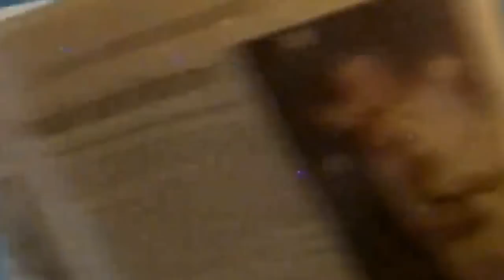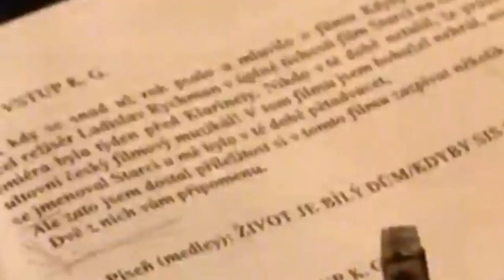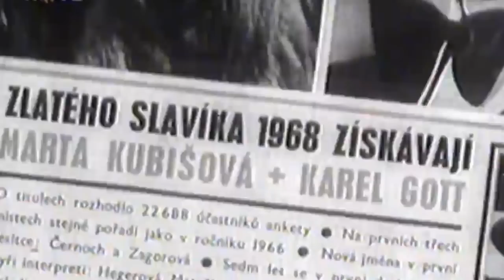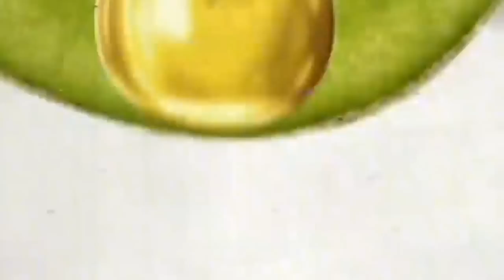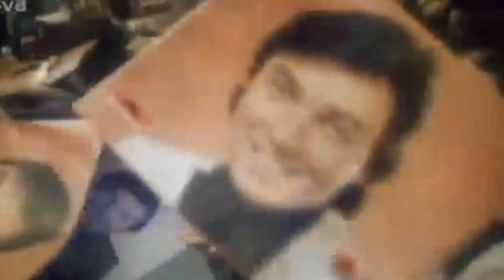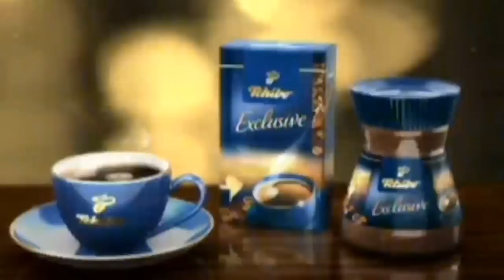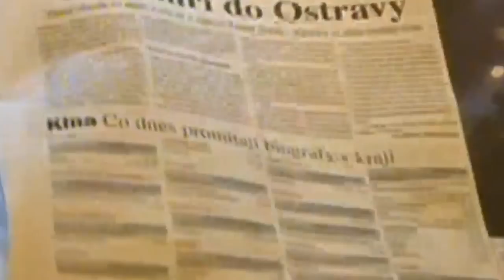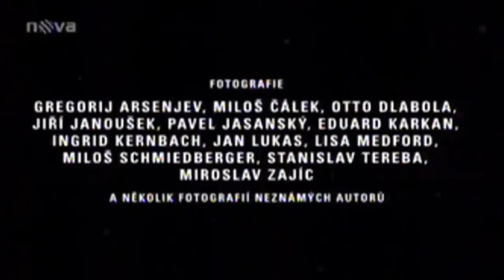KAREL GOTT - FENOMÉN GOTT g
Navštivte také tyto stránky fanoušků Karla Gotta a pokud zaujmou klikněte na To se mi líbí , sdílejte nebo doporučte dalším přátelům :)

Jedinečný projekt z roku 2009 Olgy Špátové zachycující Karla Gotta ve chvílích triumfu i přemýšlení o klíčových momentech vlastního života.